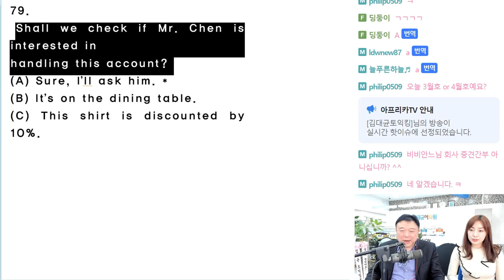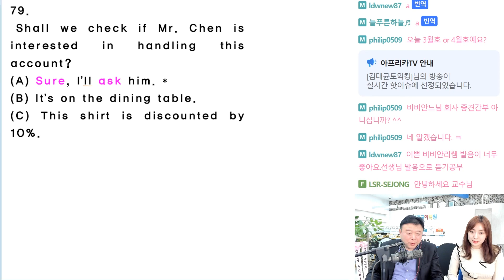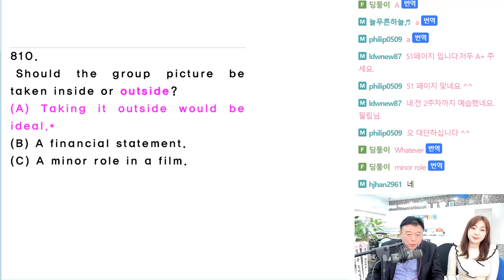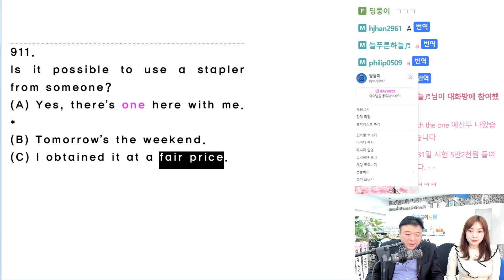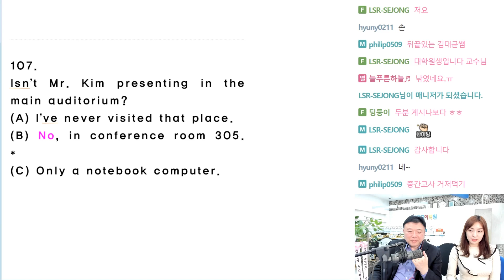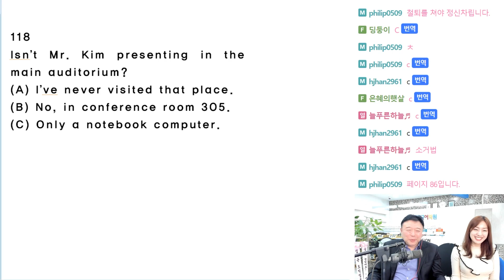EBS 김대균토익킹 4월호 Part 2 특강 with 토익만점 미녀 비비안나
EBS 김대균토익킹 4월호 Part 2특강 with 토익만점 미녀 비비안나